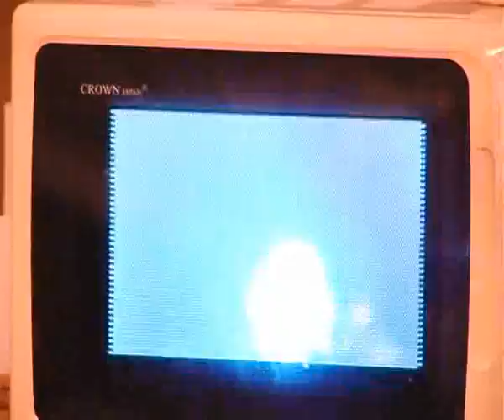Física e Poesia no Santa Cruz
Entrega dos prémios do concurso Fícica para Todos com Poesia à Mistura